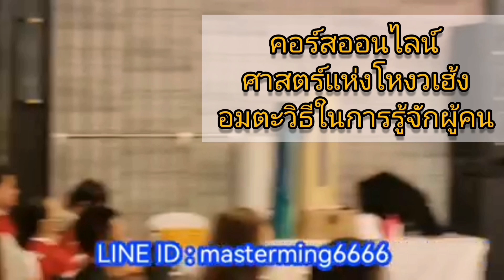ลัคนาราศีกรกฎ ดวงรายสัปดาห์ จันทร์ที่14พยถึงอาทิตย์ที่20พย2565 ดวงชะตา ดวงดี ดวงเฮง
บริการพิเศษ
จากสำนักมังกรทอง ซินแสหมิง ขงเบ้งเมืองไทย
* สักลายมือเศรษฐีเสริมดวงให้เฮงให้ปัง
* ตั้งชื่อบริษัท ชื่อบุคคล โลโก้บริษัท ให้เฮงให้ปัง
* เบอร์มงคลเสริมดวงให้เฮงให้ปัง
* ออกแบบลายเซ็นเฉพาะบุคคลให้เฮงให้ปัง

🌐 LINE OFFICIAL ID : @masterming6666

ซินแสหมิง ขงเบ้งเมืองไทย
ยังเป็นวิทยากรแถวหน้าของเมืองไทย
บรรยายศาสตร์แห่งฮวงจุ้ย โหงวเฮ้ง 12ลัคนาราศีมาแล้วทุกภาค แทบจะทุกจังหวัด
ของประเทศไทยรวมถึงต่างประเทศ

📍เกี่ยวกับ
อ. พงศ์สดายุ นาคทอง

Tik Tok sinsaeming